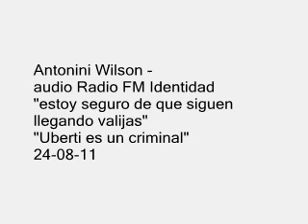ANTONINI WILSON - "ESTOY SEGURO DE QUE SIGUEN LLEGANDO VALIJAS" AUDIO 24-08-11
Antonini Wilson -
audio Radio FM Identidad
- audio completo
"estoy seguro de que siguen llegando valijas"
"Uberti es un criminal"
24 de Agosto de 2011

+info: seguime vía twitter: @hefestionsradio